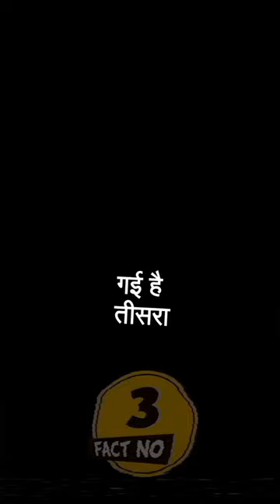Best amazing facts about your knowledge ❤️